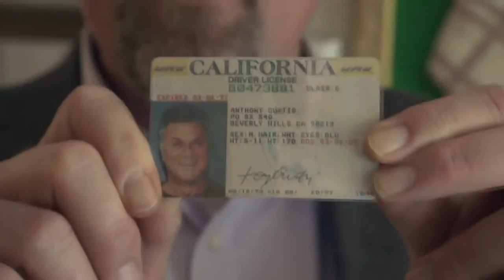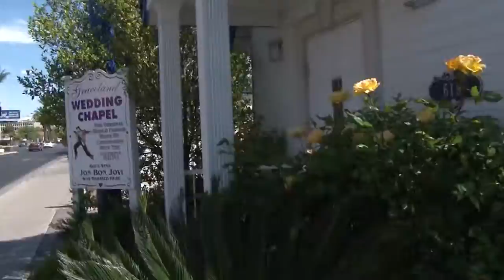ELVIS WEDDING CHAPEL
Who would have thought walking in heels would be so hard?

Billy wears Frank Sinatra's toupee and the brothers get to be in a wedding officiated by the King himself, Elvis.